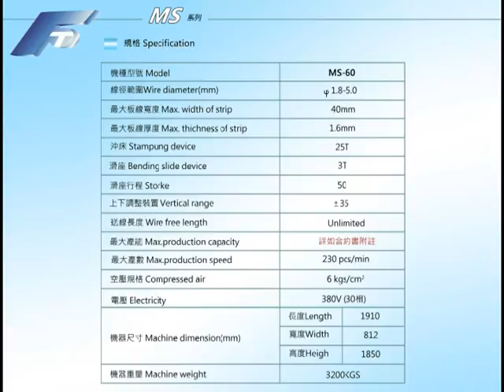NEW FORM-TECH 和豐泰企業有限公司Pall ring packing